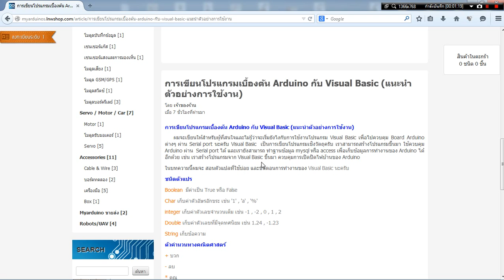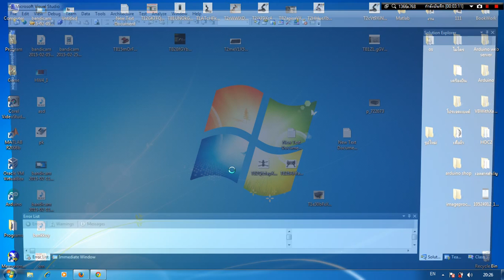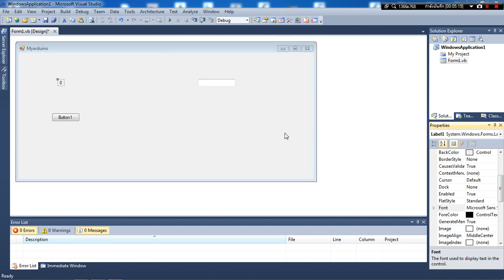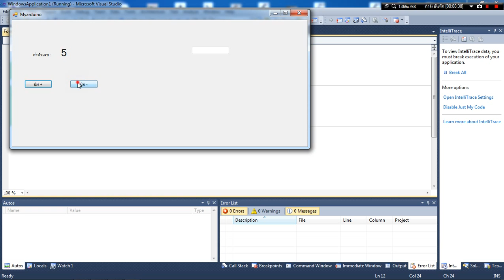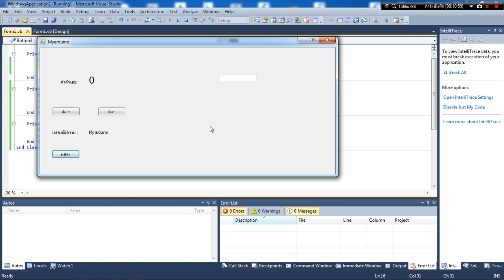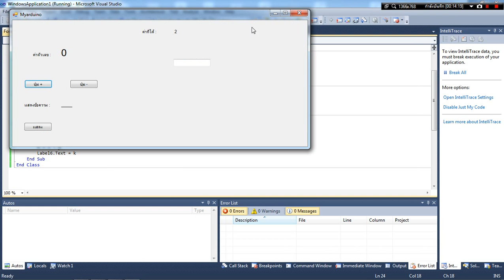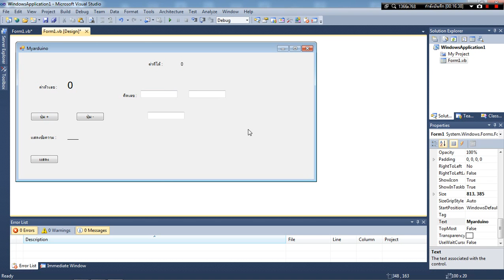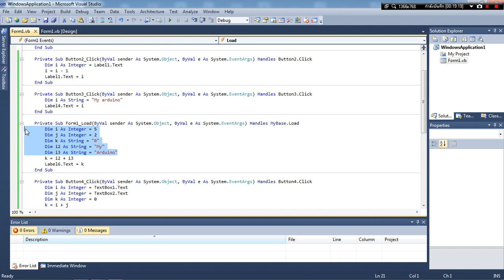การเขียนโปรแกรมเบื้องต้น Arduino with Visual Basic (แนะนำตัวอย่างการใช้งาน)